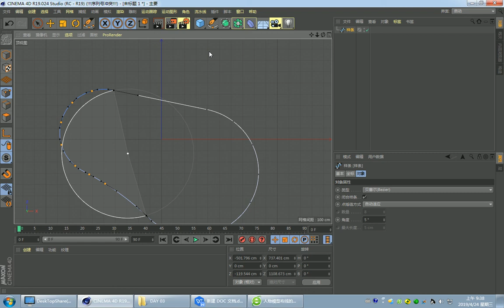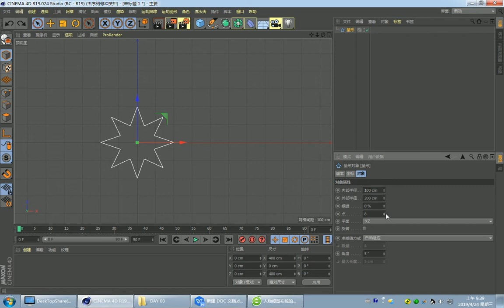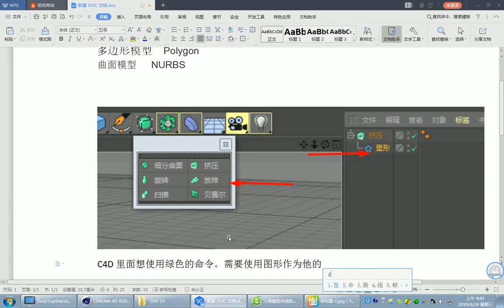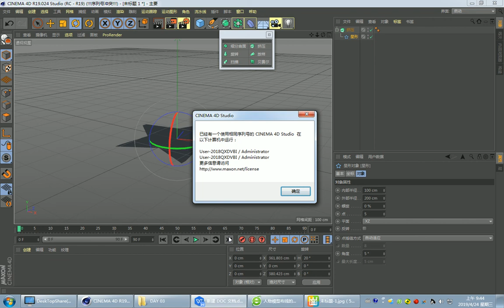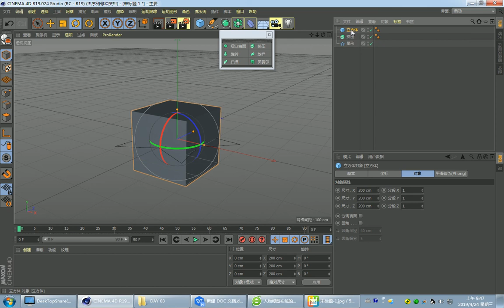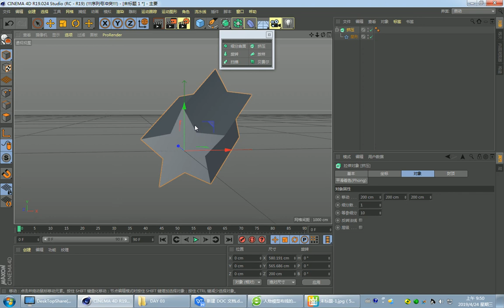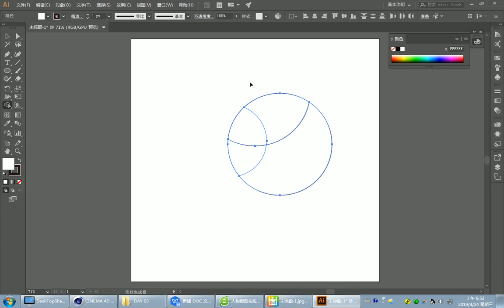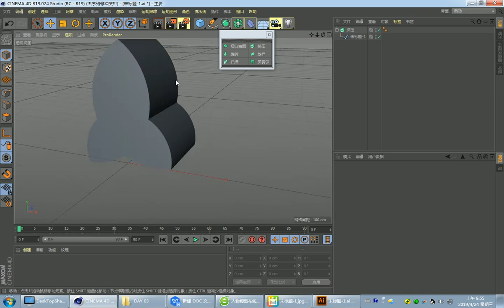千锋UI教程：33挤压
2019最新C4D入门教程【千锋UI】（65集）
课程介绍
本套课程主要讲解了C4D的界面、基础工具、基础建模、多边形建模、灯光、材质、渲染等知识。

学习完本套课程可以使用C4D完成基础建模及材质渲染，并能独立完成多边形建模。